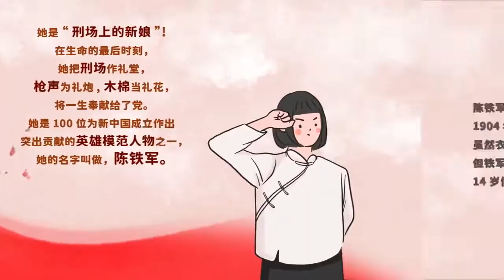红棉作礼花，枪声当礼炮！缅怀“刑场上的新娘”陈铁军